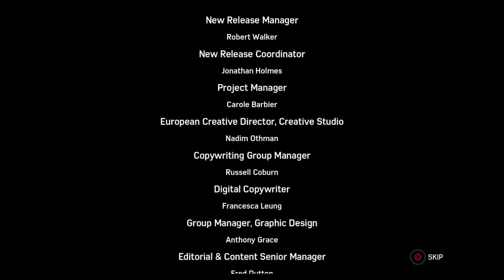Spiderman Full gameplay walkthrough 6of6 443of499